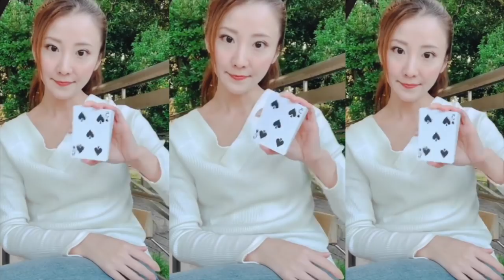【マジック】私がマジシャンになった理由。大きな挫折が人生の転機！！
私がマジシャンになったきっかけについて。